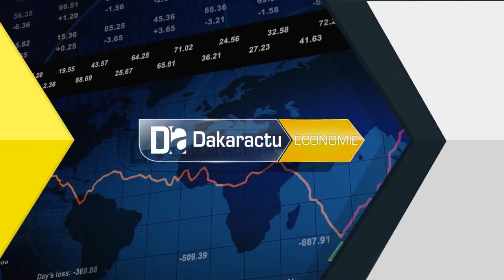Ziguinchor / Le gel des importations du fer, doléance des ferrailleurs de la zone sud